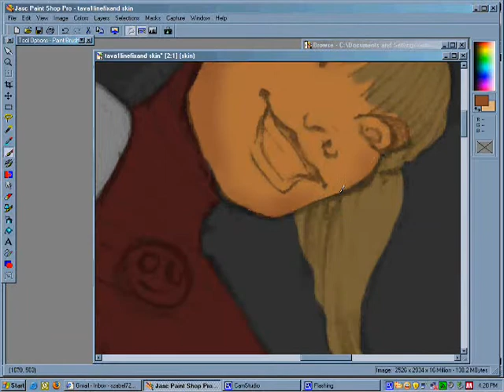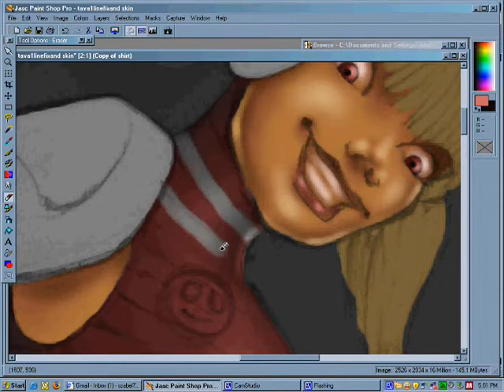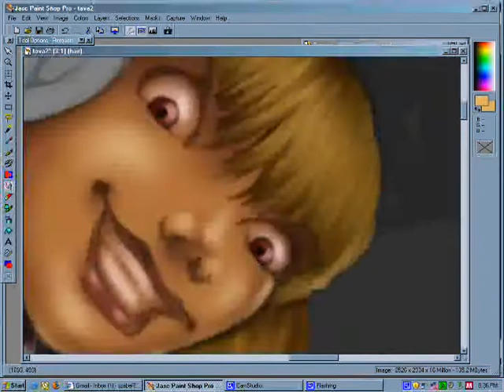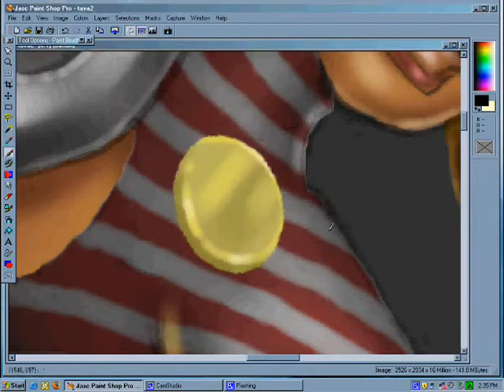brainchild2.wmv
Tava with a new song from a friend.